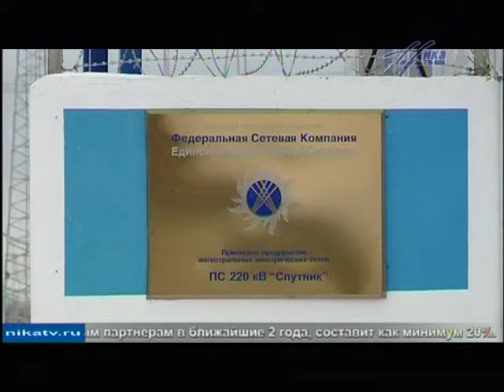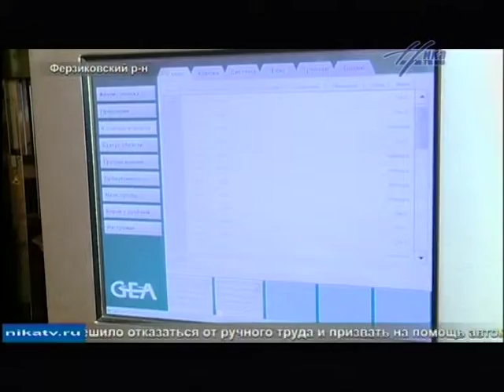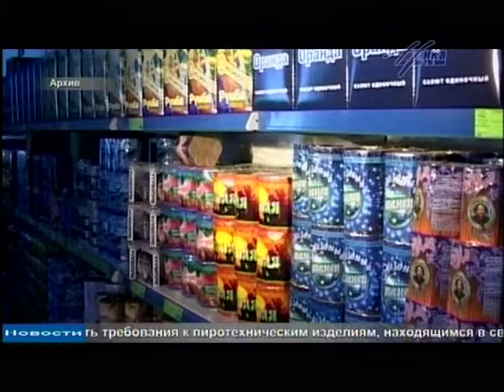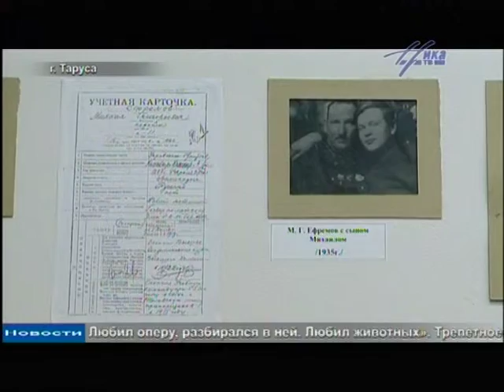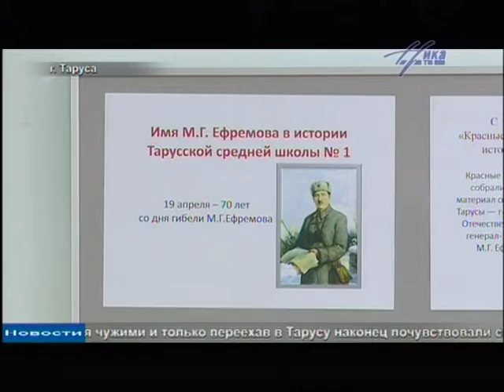Выпуск новостей, 6 декабря 21:30